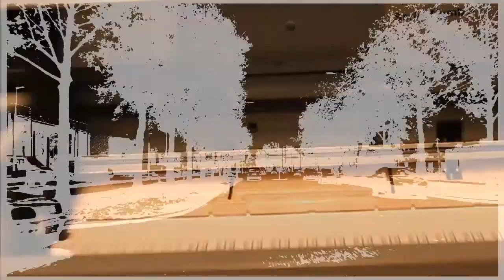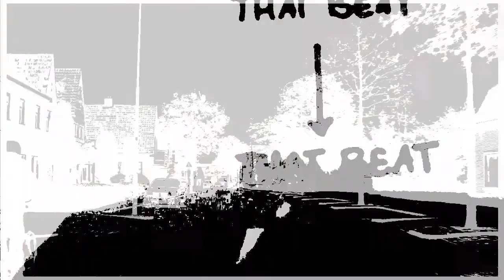Emalkay - Transpose - Videoclip by Dicer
A tribute to Emalkay